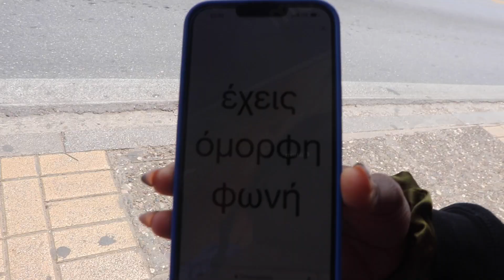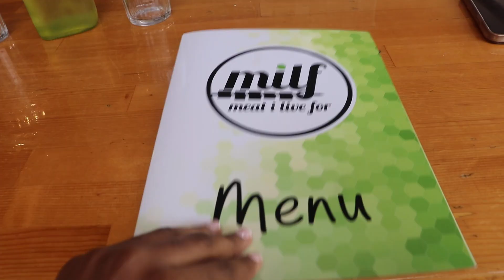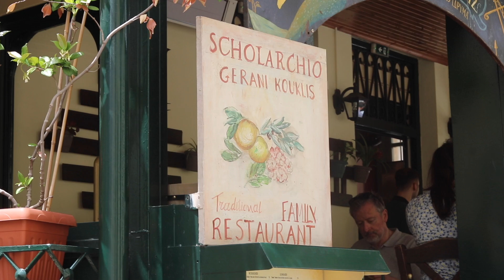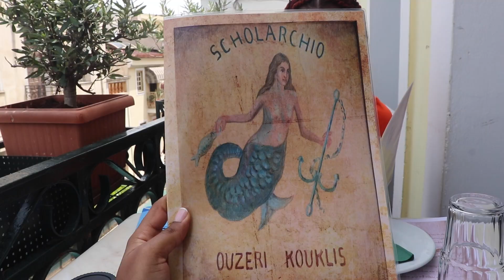unpacking, exploring the city, and monastiraki flea market | life abroad ep. 03 | Athens, Greece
hey y’all… welcome back! In this episode, we start unpacking to get cozy in the new apartment. We get all of our errands out the way to get settled in Athens. Stop by the local flea market for a day out in the city and eat at a family owned restaurant. Finally we finish adding the last little touches to our apartment to make it perfect. I hope you enjoy this episode.

restaraunts:
milf grill (rating: 10/10)
scholarchio gerani koukis ( 7/10)
solo gelato (10/10)

amazon favs

timestamp:
0:00 - intro
0:27 - choosing rooms/rock paper scissors
5:39 - running errands
6:52 - grocery store haul
11:58 - unpacking
12:26 - pr unboxing
16:34 - sunday reset fail
19:31 - monastiraki flea market
19:50 - lunch date
21:29 - recap
23:24 - qt time
23:56 - monday reset
26:22 - jet lag
28:53 - outro

equipment:
camera: canon t7i w/ kit lens

life abroad, life in Greece, black girls in Greece, travel vlog, moving abroad, moving to Greece, European summer, summer travel vlog,

FTC: this video is NOT sponsored. some links are affiliate links that allow me to make a small commission which helps me to create content for you! all thoughts of any product shown are of my own. thank you so much for your support!